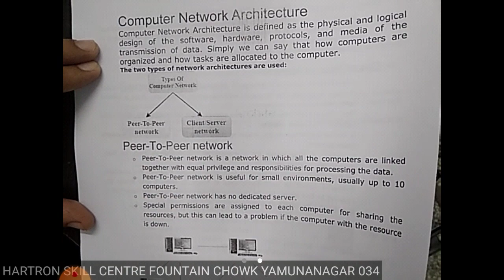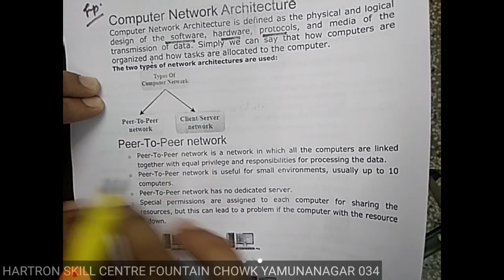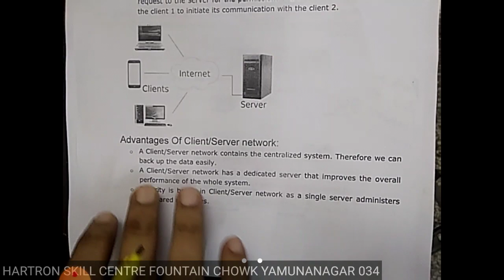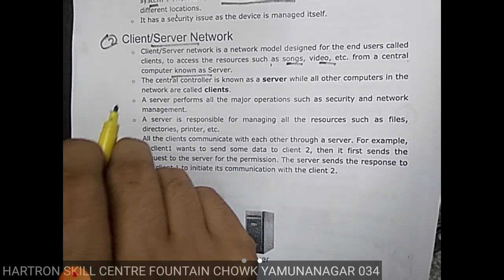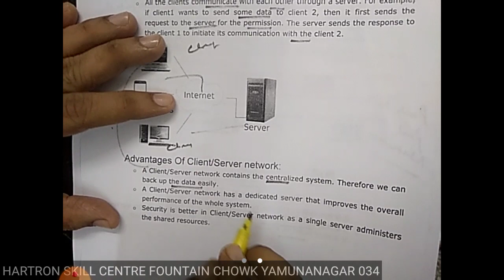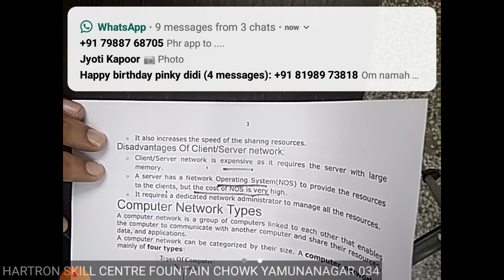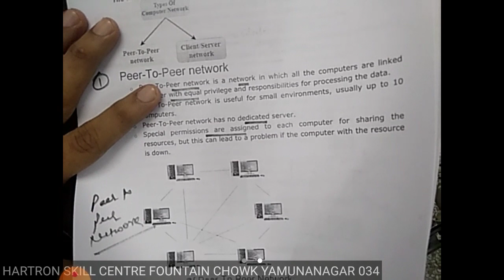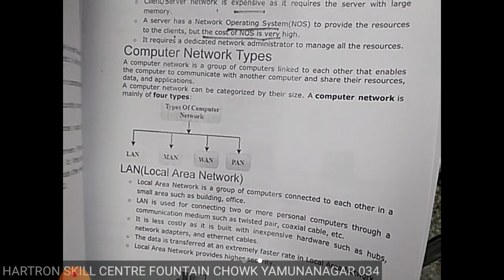COMPUTER NETWORK ARCHITECTURE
By Mr. Anil Kapoor